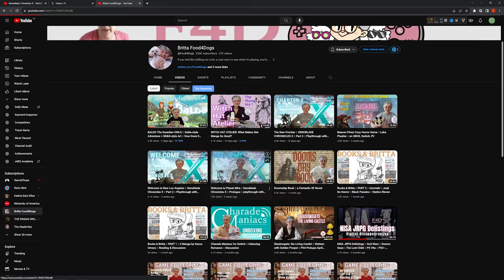September Nintendo Direct Predictions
There is still going to be a Nintendo Direct this month right? Well we think so and heres what you can expect! Surprise surprise, its more Nintendo goodness!

While you're here, please consider following us elsewhere!